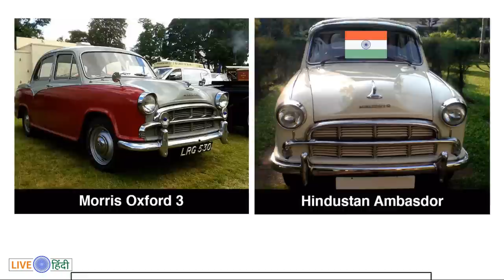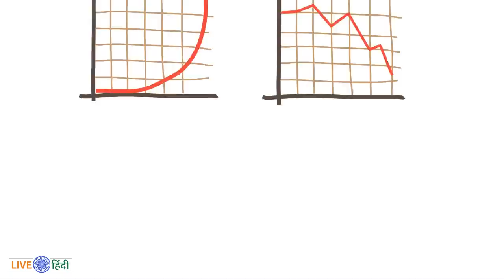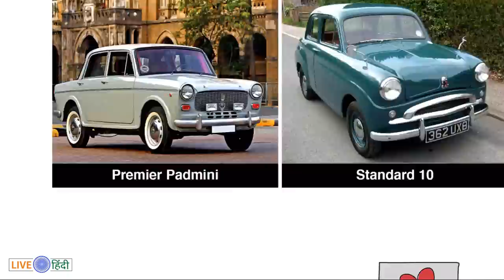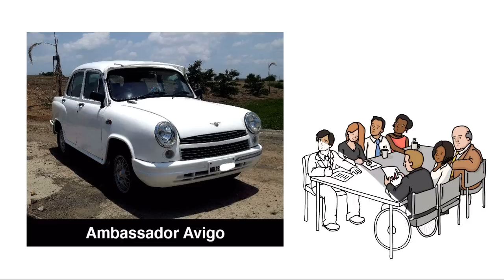Ambassador (एम्बेसडर कार) ❤ Story in Hindi | King of Indian Roads | Hindustan Motors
This video is about Hindustan ambassador (king of indian roads) story in hindi, The Hindustan Ambassador was an automobile manufactured by Hindustan Motors of India. It was in production from 1958 to 2014 with few improvements and changes over its production lifetime. The Ambassador was based on the Morris Oxford series III model.